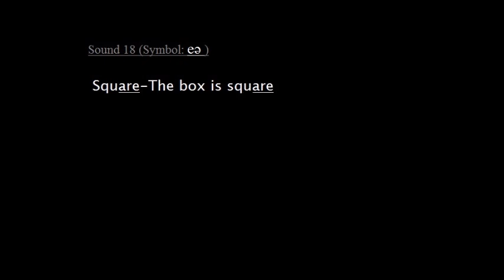Sound 18 whERE film